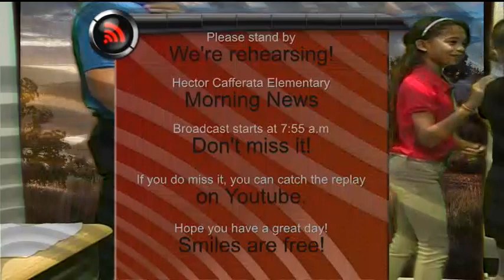Hector Cafferata News Recording 576 PGM